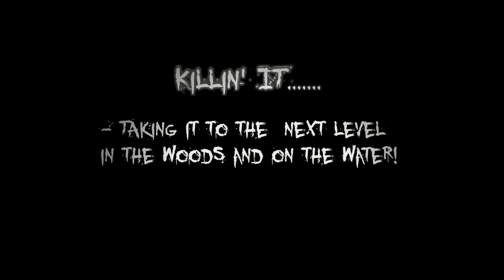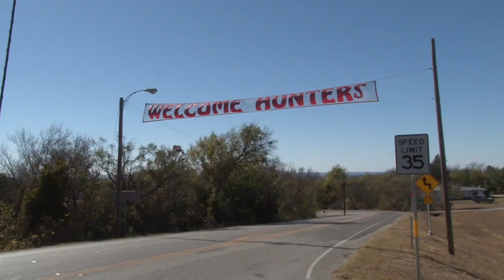Killin' IT Outdoors Hunting Demo, Promo, Highlights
The Killin' IT Outdoors crew has spent the last few months hunting, filming and editing footage for their upcoming television series. They have traveled across the country and spent countless hours in the field.